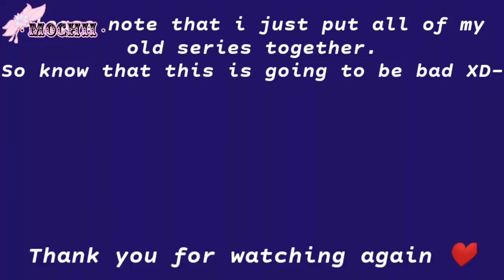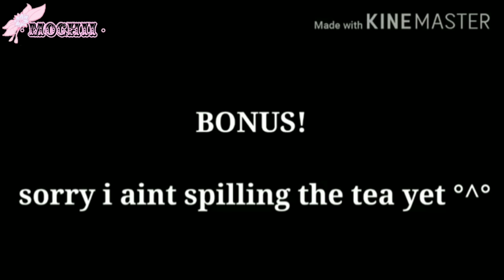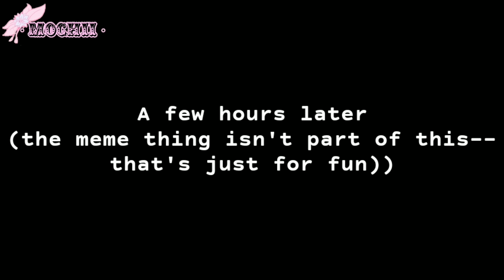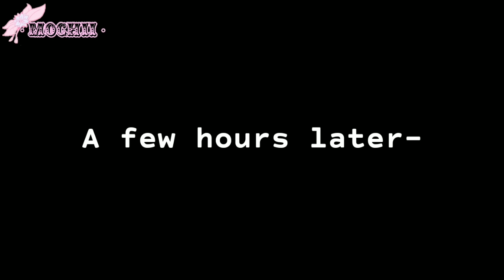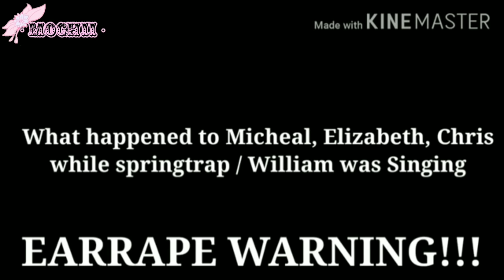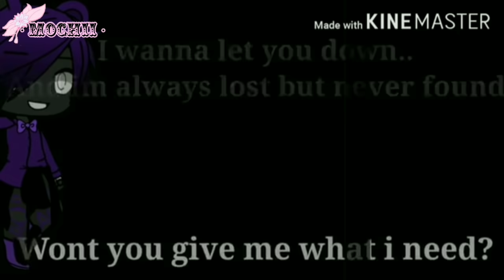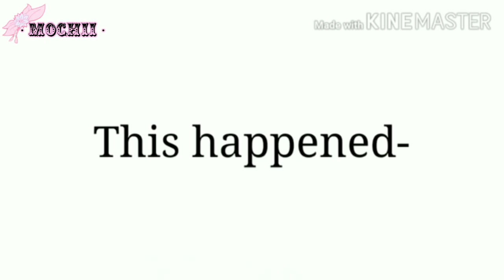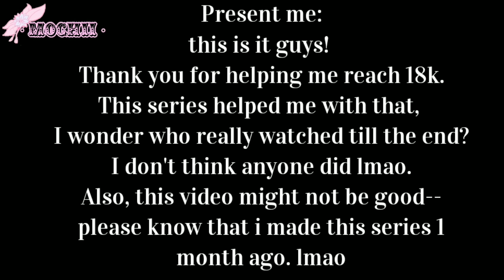Afton's Meets William's Family || Full || Gacha life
Lmao this is too long! Admit it, you didn't watch till the end xD
I just thought of putting this all together and I wasn't expecting it to be this long.
Should I do this again but with the yandere simulator series? Hope you enjoyed!

also! I will remake this when I get some motivation for this. This is an old video so if the editing is bad I apologise-- this was made like 2 month ago or maybe more-.
I don't even know since I didn't check XD